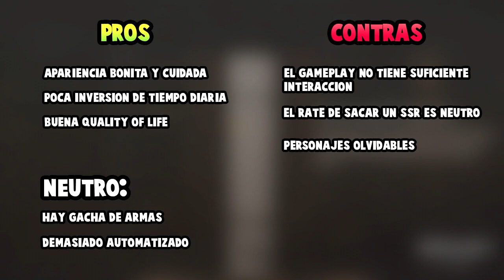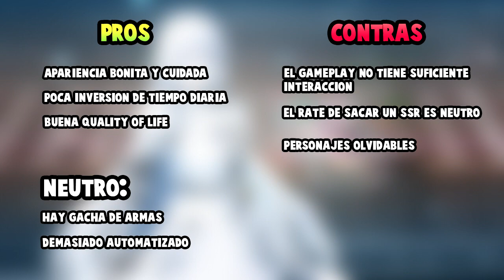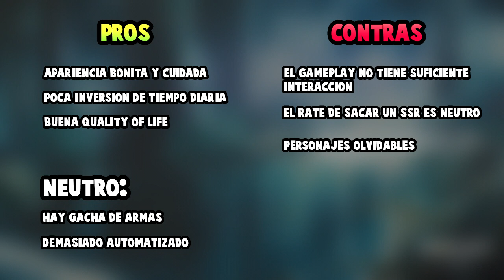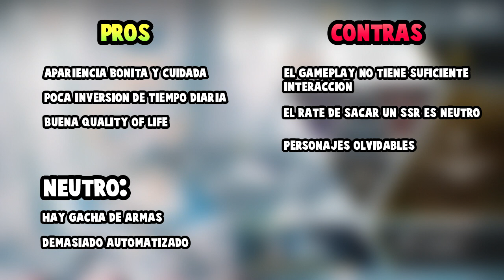UN APARTADO GRÁFICO ✨PRECIOSO✨ ¿Qué tal es Grimlight A Tale of Dream?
En el vídeo de hoy hablamos de Grimlight A Tale of Dream, un videojuego gacha que salió ayer 7 de Julio. De entre todos los puntos positivos que he encontrado en este videojuego destacaría sobre todo su apartado gráfico, su apariencia, y el diseño bonito y sutil de sus personajes. ¡Espero que os guste y me deis vuestra opinión en los comentarios!

🧡 ¡Si valoras el contenido de mis vídeos no dudes en hacérmelo saber a través de tu feedback!

🦊🎓 ¡Hazte miembro y empieza a ser un zorrito licenciado!

💎¿Quieres apoyarme?

Timestamps:

00:00 - 01:33 - Introducción
01:34 - 05:18 - Qué personajes buscar reroll
05:19 - 06:34 - Interfaz, fluidez y conectividad
06:35 - 12:07 - Gameplay
12:08 - 13:53 - ¿Hay waifus bonitas?
13:54 - 15:28 - ¿Es generoso con el F2P?
15:29 - 16:33 - Contenido
16:34 - 19:41 - Pros y contras
19:42 - Final